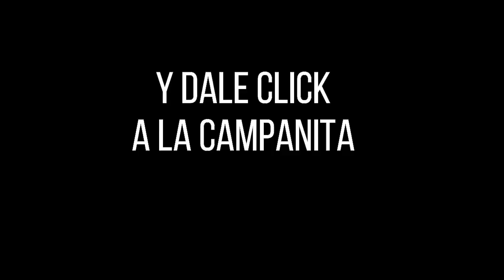LOTERÍA DEL VALLE Resultado JUEVES 21 DE JULIO de 2022 PREMIO MAYOR Y PREMIOS SECOS ✅🥇🔥💰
Hola buenas noches, te presentamos los resultados de las loterías y chances en Colombia, vamos con el Resultado para la Lotería del VALLE del JUEVES 21 DE JULIO de 2022.

Resultado Premio Mayor Lotería de Manizales JUEVES 21 DE JULIO de 2022
Resultado Lotería de Manizales JUEVES 21 DE JULIO de 2022 (Número Ganador) 💰💰💰

resultado valle
valle resultados
lotería del valle del JUEVES